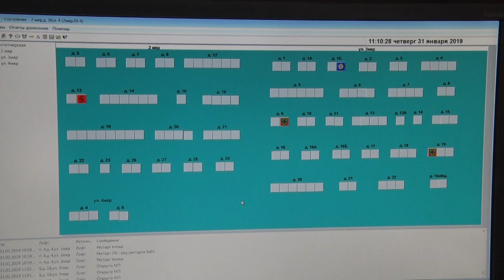Десна-ТВ: Между небом и землей: десногорские лифтовики отмечают свой профессиональный праздник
Работники лифтового хозяйства отмечают свой профессиональный праздник. 1 февраля 1949 года указом Сталина было положено начало лифтостроения в нашей стране. О мастерах своего дела смотрите далее в сюжете.